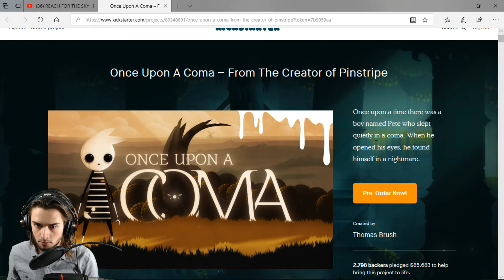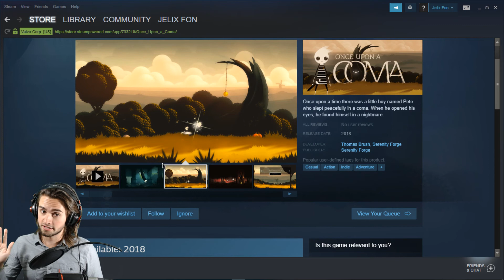THIS NEEDS TO BE A FULL GAME|Once Upon A Coma-Joystick